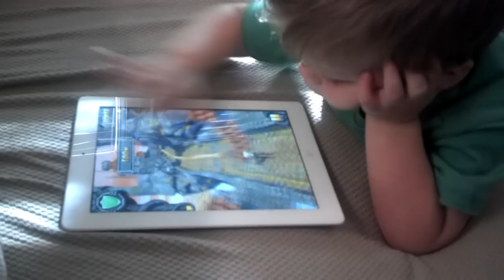2 year old plays Temple Run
I did not teach him this game. As a matter of fact, I stink at it. This cold weather needs to pass so we can play outside, his skills disturb me.